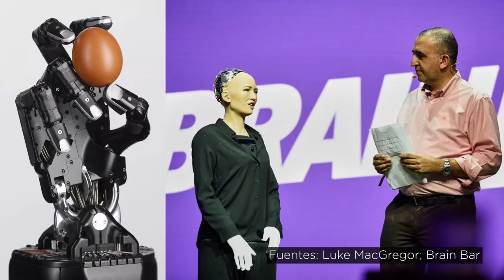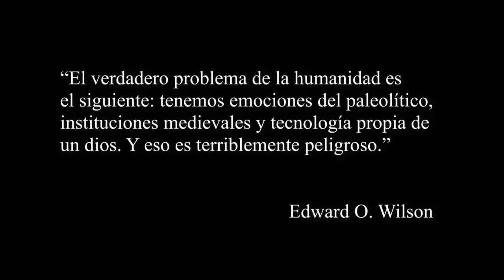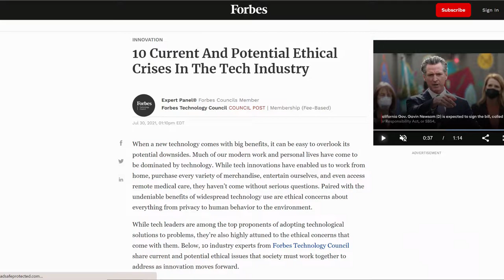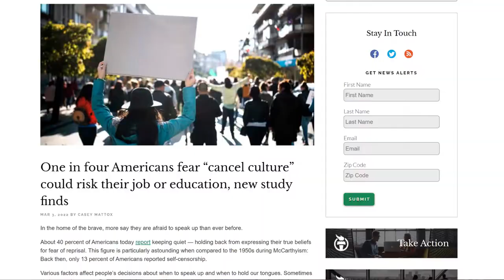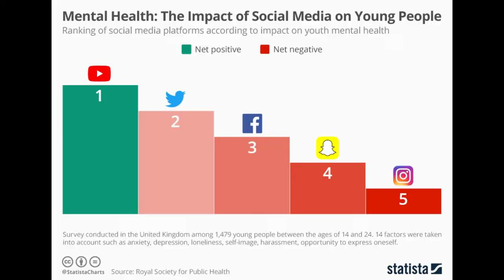ÉTICA Y TECNOLOGÍA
La ética y la tecnología avanzan a ritmos dispares. ¿Qué tan armonioso puede ser para la especie llegar a la luna a extraer recursos que beneficien a la humanidad? ¿Hasta que punto los desarrollos tecnológicos tienen en cuenta los cuestionamientos morales?